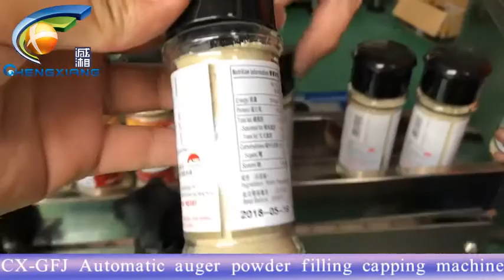Automatic auger powder filling capping machine for syrup powder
Model: CX-GFJ

Jocelyn
Sales Manager